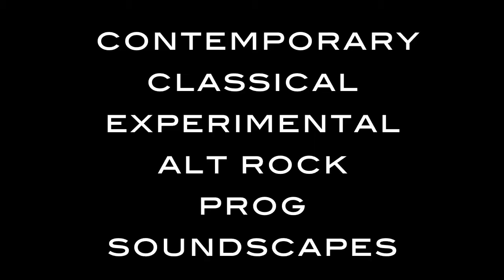JASUN MARTZ "Solo Exhibition" 8 CD Box-Set TRAILER [2 1/2 min]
The essential Jasun Martz experimental, keyboard, prog, rock & orchestral original Jasun Martz music from the 60s, 70s, 80s, 90s, 00s

+ 10 hours of original Jasun Martz music
+ 200 musicians.
+ 85 tracks
+ Bonus poster & original signed Jasun Martz acrylic on red rosin paper painting

and all the usual outlets-- CD Baby, Amazon, Band Camp, Itunes, Spotify, Apple etc.

Renowned New York musician and artist Jasun Martz has composed three symphonies, recorded with MICHAEL JACKSON (Bad and Dangerous), toured with FRANK ZAPPA, arranged Starship's #1 hit "We Built This City" and collaborated with French modern Art Brut master artist JEAN DUBUFFET.

Mr. Martz's raw expressionist paintings, inspired by the subway passengers he encounters (in New York, Los Angeles, London, Paris, Seoul, Shanghai, Argentina, Russia, Italy etc) have been exhibited worldwide.

To buy more music of Jasun Martz check Itunes, Amazon, Ebay or go